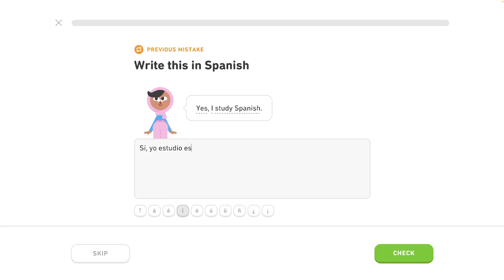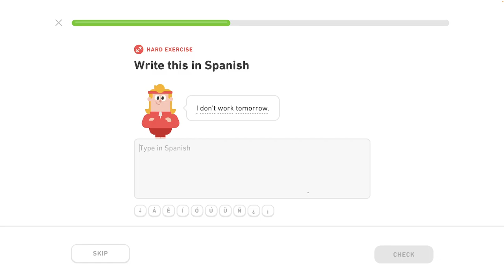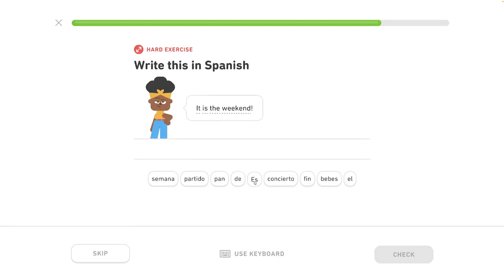🇪🇸 11. celok - Prispôsobený tréning 4/4 - Môj život a život iných - Španielsky s Yetim